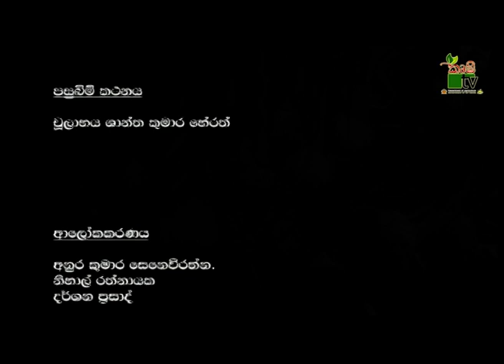ලොකුළුැණු වගාවේ අස්වනු නෙලිම | Krushi Tv